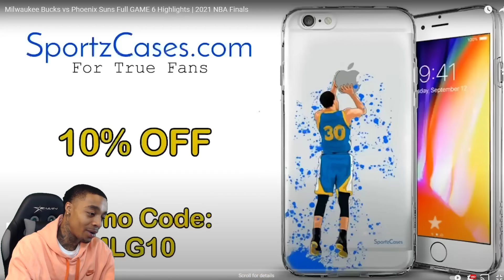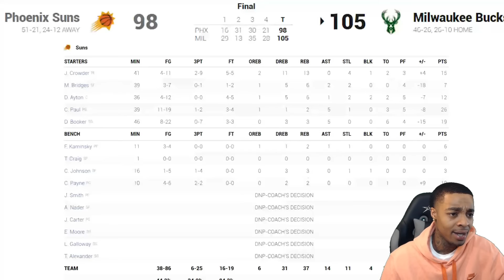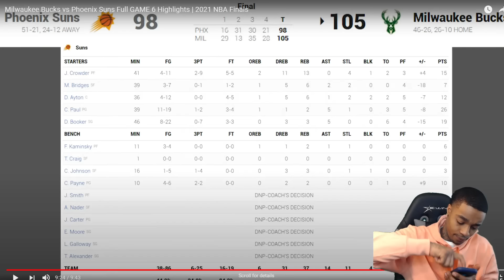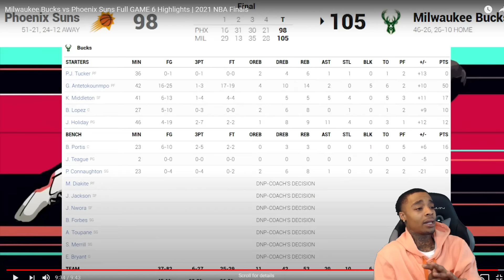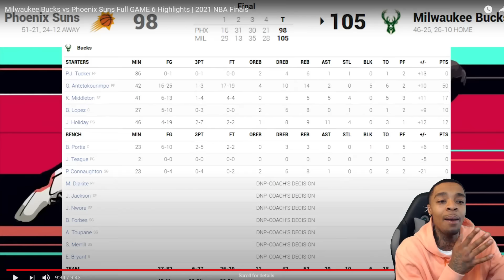FlightReacts Milwaukee Bucks vs Phoenix Suns Full GAME 6 Highlights | 2021 NBA Finals!